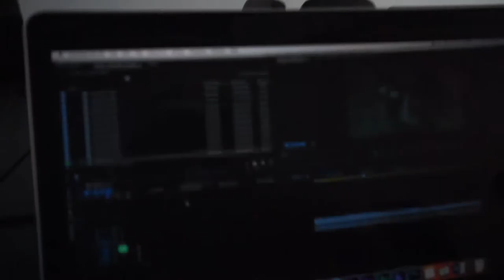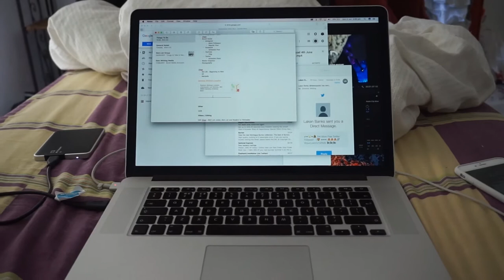HOW DO I CROSS THE ROAD?? First week in Marbella